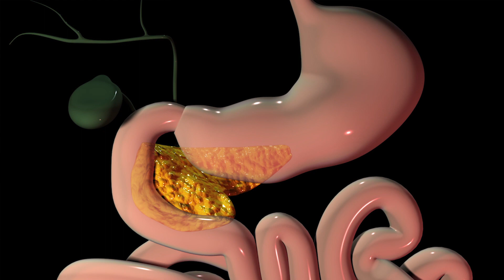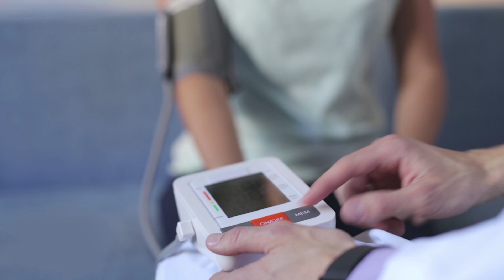¡10 SEÑALES que estas COMIENDO MUCHA AZÚCAR! 🍭😦la verdad sobre el azúcar🙁🎂 /Dra. Melissa Tejeida